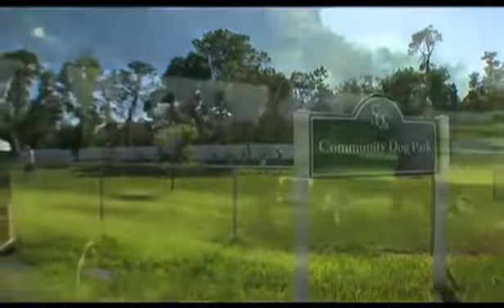T. Mills Lightweight SummerGlenn Gated Community